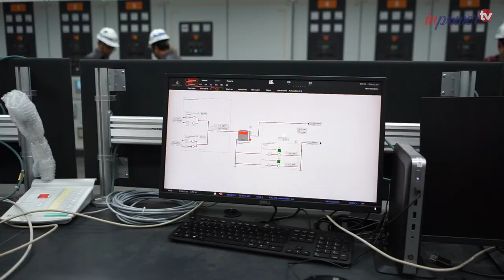VLOG Kunjungan PLTD Senayan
Halo Sobat IP,
Beberapa waktu yang lalu, Direktur Bisnis Regional Jawa Bagian Barat PT PLN (Persero) Haryanto W.S.melakukan kunjungan kerja ke PT Indonesia Power PLTD Senayan.

PLTD ini dibangun sebagai 'backup' pasokan listrik untuk MRT Jakarta, serta disiapkan sebagai cadangan listrik lapis kedua untuk sistem emergency dengan kapasitas 101 megawatt (MW).

PLTD Senayan rencana akan beroperasi pada Oktober 2019 mendatang sebagai pembangkit cadangan guna kebutuhan listrik MRT (Mass Rapid Transportation) Jakarta.

Dalam kunjungan tersebut, Plt. Direktur Utama PT Indonesia Power M. Ahsin Sidqi menyampaikan beberapa pesan. Simak selengkapnya di video ini.

- Fanpage Facebook: PT. Indonesia Power